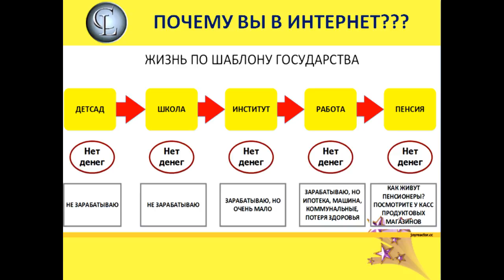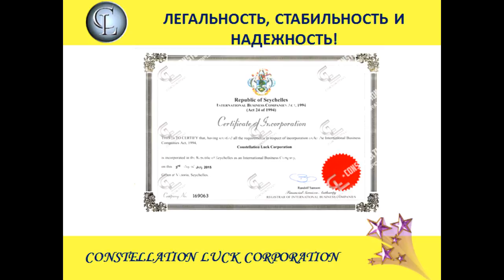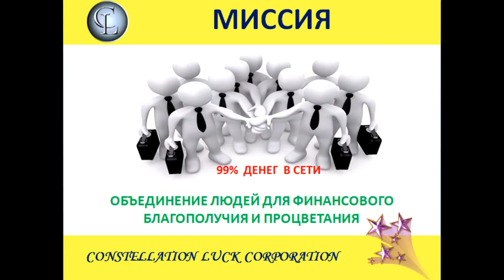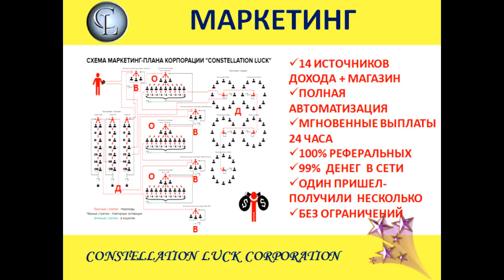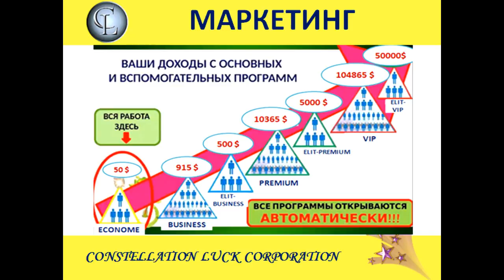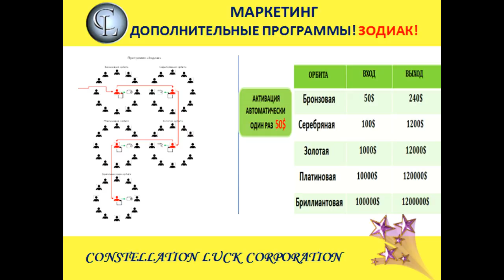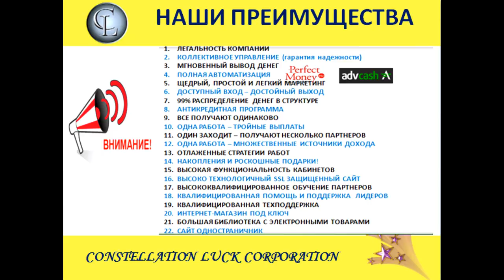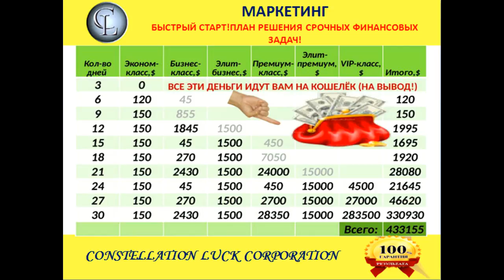НАШ БИЗНЕС ВНЕ КОНКУРЕНЦИИ!ПРОСЫПАЙТЕСЬ И РАБОТАЙТЕ 100% НА СЕБЯ! ВЕБИНАР ОТ 09.09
В этом видео я рассказываю о том:
- Сколько вы можете заработать не теоретически, а практически
- Что вам нужно будет делать
- Кто вас будут всему обучать
- Как будут происходить выплаты
- Какие гарантии мы даем
МОЩНАЯ ЛИДЕРСКАЯ КОМАНДА СПЕЦНАЗ МЛМ!КТО НЕ ВЕРИЛ, ТОТ ПРОВЕРИЛ.